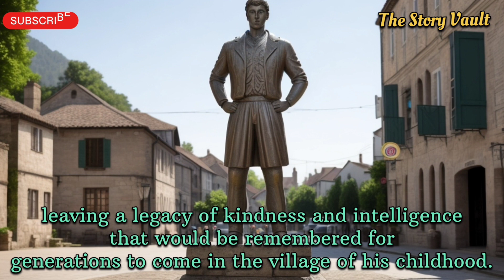"The Village's Little Hero: Timmy's Heartwarming Tale"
Hello Kids ! Watch "The Village's Little Hero: Timmy's Heartwarming Tale".

To Watch

Motivational Stories
Moral Stories
Educational Stories
For Kids.